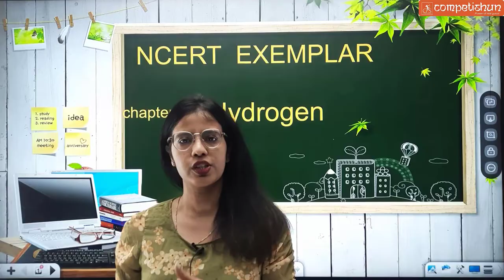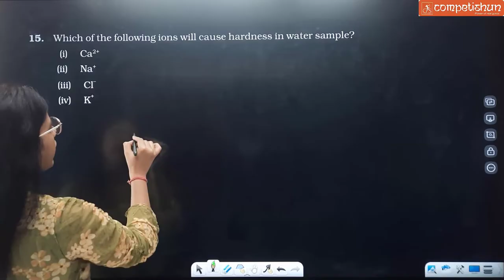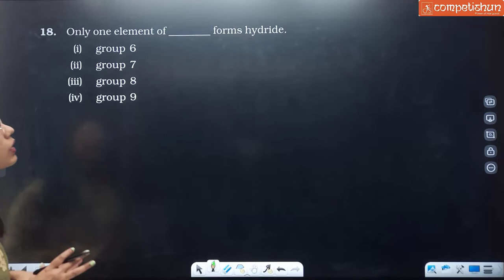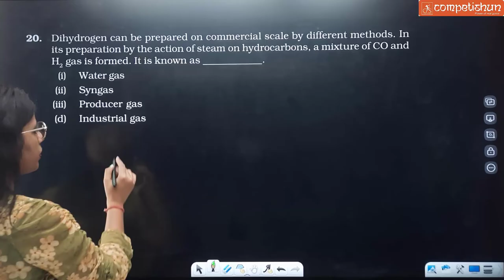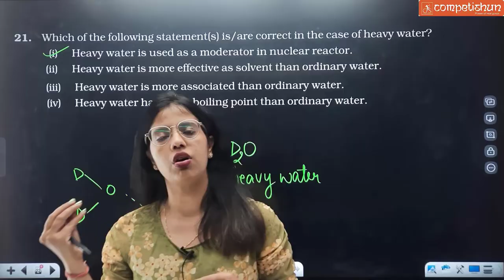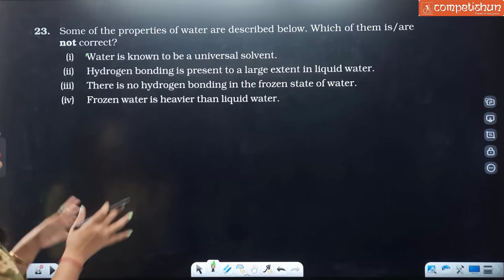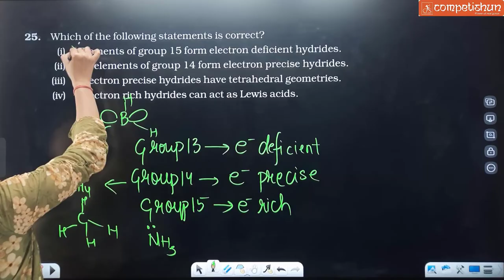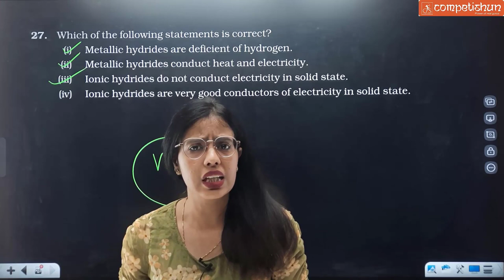NCERT Exemplar of chemistry | Hydrogen | Chemistry NCERT chapter 9 | part2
hydrogen chemistry questions
competishun neeT
hydrogen pyq  for NEET
hydrogen and its compound
neet chemistry mcq
neet chemistry
exemplar class 11 chemistry

Free Telegram Channel by TEAM Competishun:
𝗖𝗼𝗺𝗽𝗲𝘁𝗶𝘀𝗵𝘂𝗻 𝐀𝐩𝐩

𝗖𝗼𝗺𝗽𝗲𝘁𝗶𝘀𝗵𝘂𝗻 𝗪𝗲𝗯𝘀𝗶𝘁𝗲